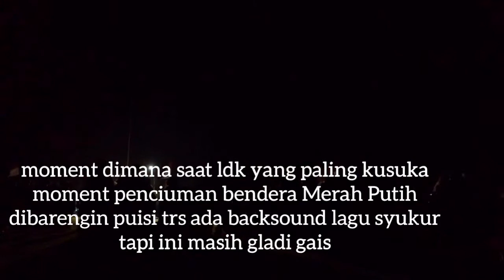SEKOLAH KALIAN BEGINI JUGA GAK? | Ela Mustakim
Assalamualaikum maaf bgtt aku cuma bisa masukin 1 barak wkwk karna setiap barak tu dijagain jadi aku cm bisa masuk ke 1 barak doang mwehehe

terima kasih buat kalian yang udah mau mampir ke channel youtube aku dan mau nonton video aku, semoga kalian suka dan bermanfaat ya luv!!!